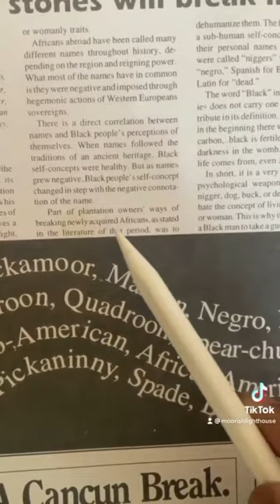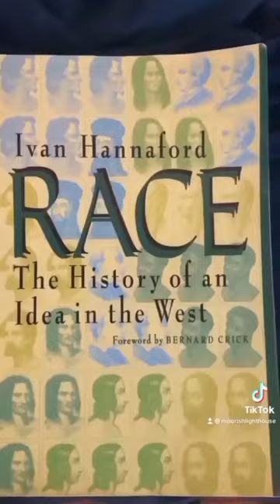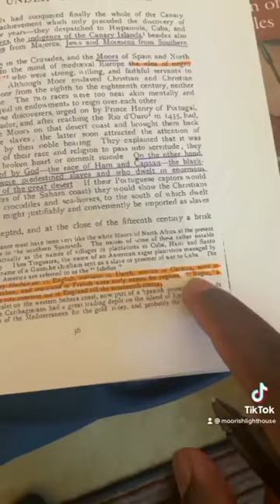This photo of El Hajj Malik El Shabazz don’t get enough shine